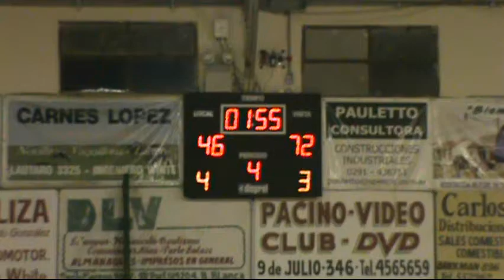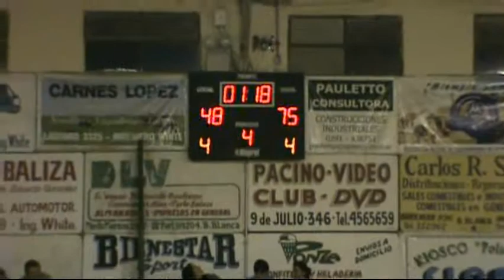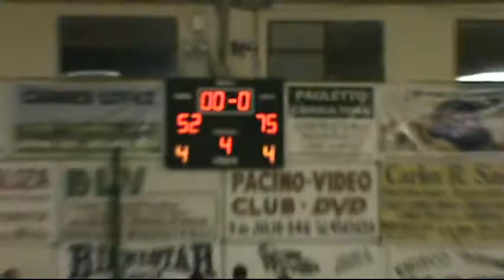Comercial 52-75 Olimpo (Permanencia #2)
Segundo partido de la serie por la Permanencia en el básquet de Primera local.

Cómodo triunfo aurinegro con destacadas actuaciones de Musumeci, Victoria, Ressia y Raciatti (sobre todo en el último cuarto).

La visita arrancó con un 18-5 en el primer parcial. El portuario pudo descontar diferencias en los segmentos que siguieron (18-15 y 19-17); pero en el tramo final, el conjunto de Morresi liquidó el pleito (25-10).

El jueves va el tercero y si vuelve a vencer Olimpo, decretará el descenso de Comercial.